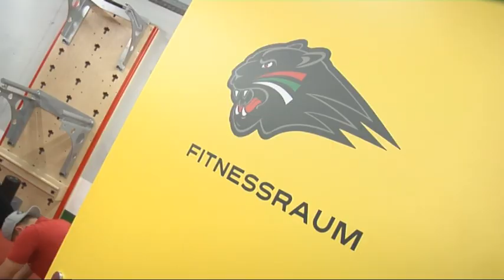Augsburger Panther - AZ-Saisontrailer 2015/16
Am 11. September geht's los. Panther-Trainer Mike Stewart verspricht für die neue DEL-Saison jede Menge "In Your Face"-Hockey. Der Saison-Trailer der Augsburger Allgemeinen.